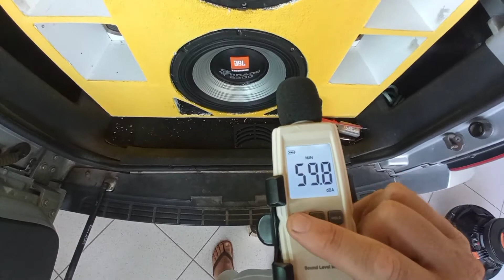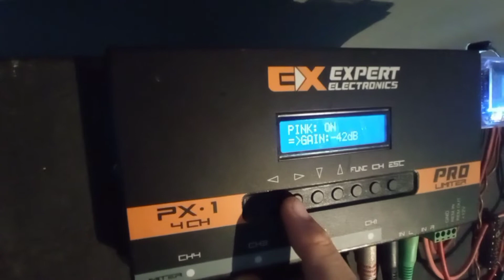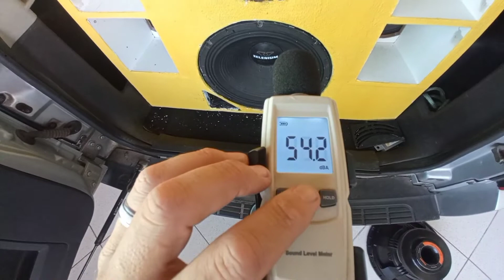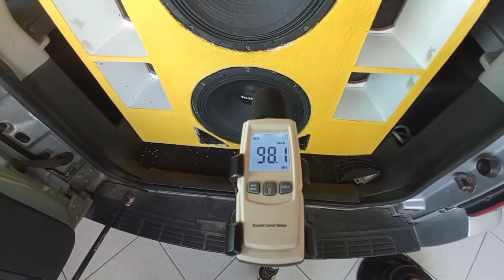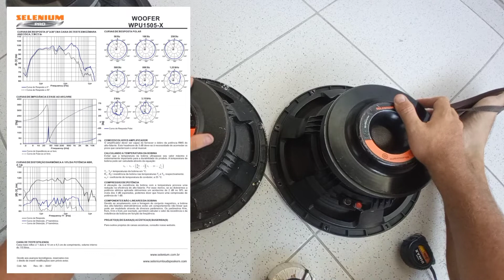tornado 2200 x wpu 1505x alto falante com propostas diferentes qual se sai melhor?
nesse vídeo fiz uns teste a nível de entretenimento nada técnico mais que dar pra se ter uma noção de diferença dos alto falante.